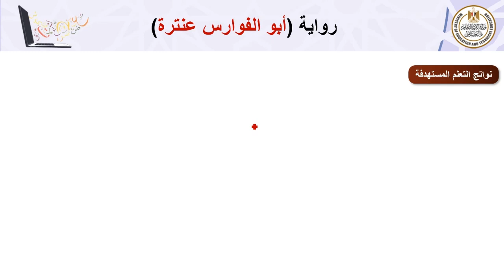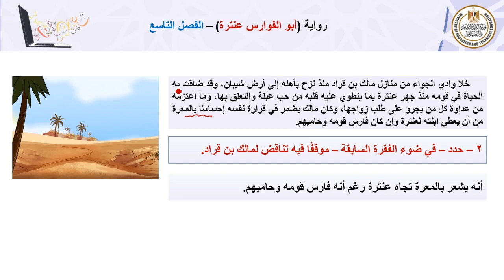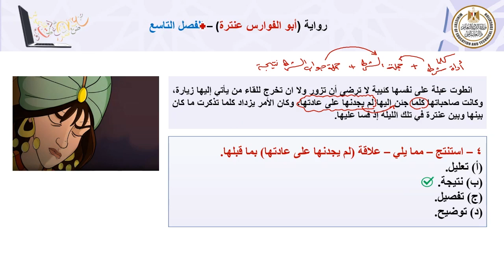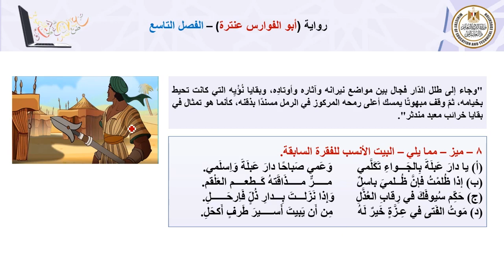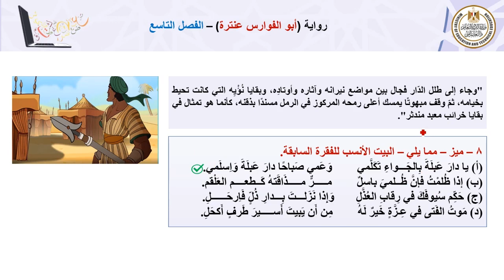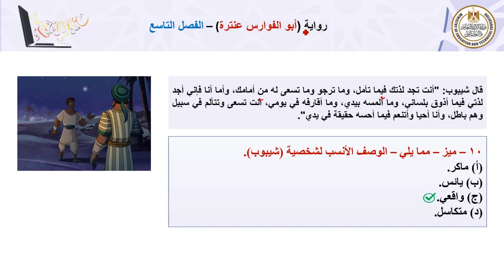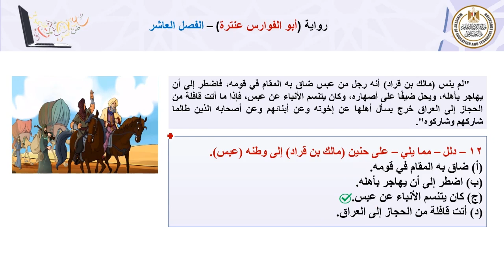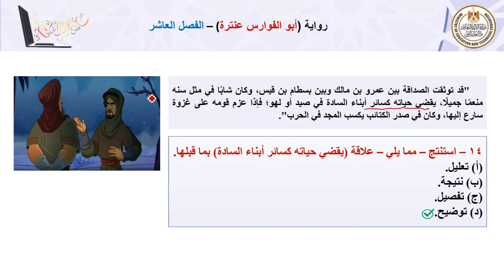ابو الفوارس عنتره فصول 9و10 لغه عربيه أول ثانوى فصل دراسي ثانى 2022 2023